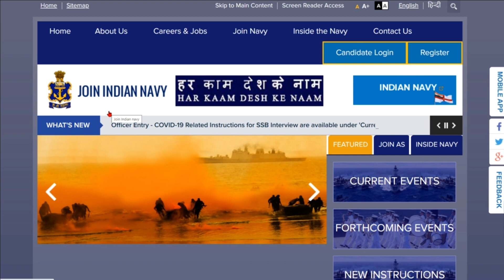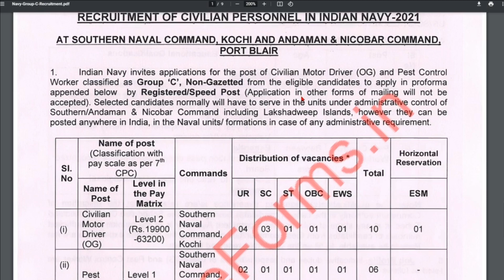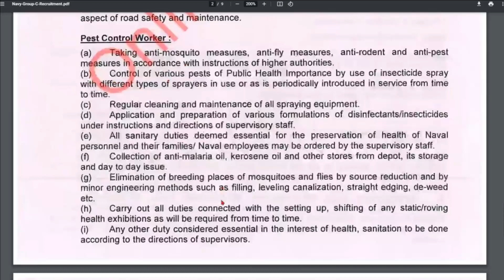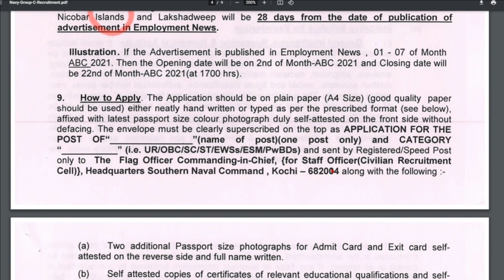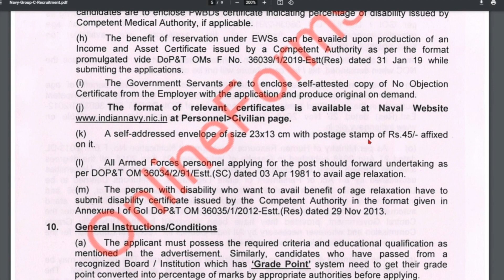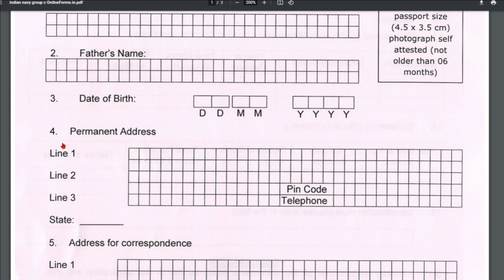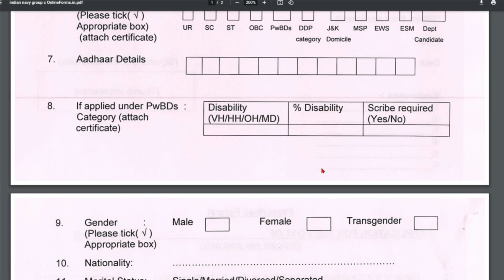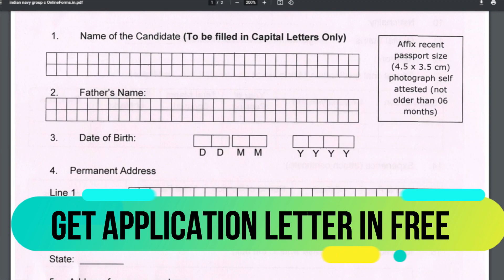Indian Navy Group C Recruitment 2021! Offline Vacancy! Salary = ₹56,200! How To Fill Form! Exam Fees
“Indian Navy” has invited applications from candidates to fill the vacant posts through “Indian Navy Group C Recruitment 2021”. Whatever candidates want to get the opportunity of service through the department. That eligible candidate can apply.